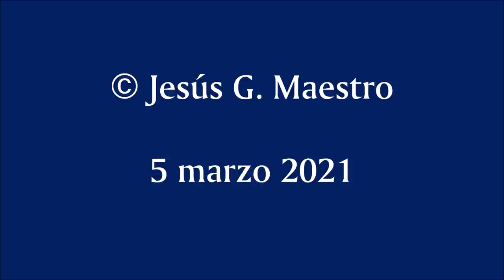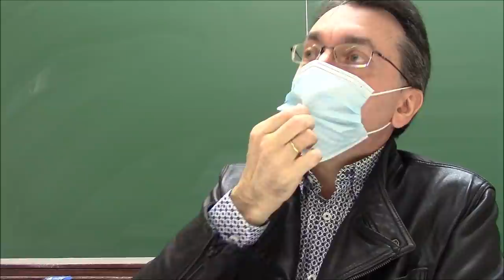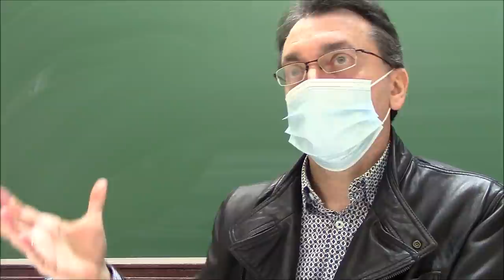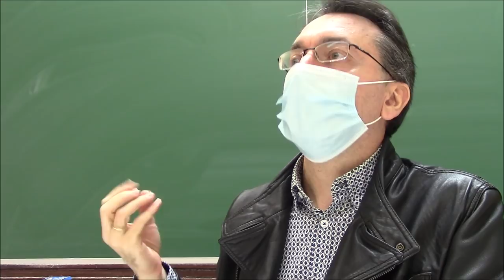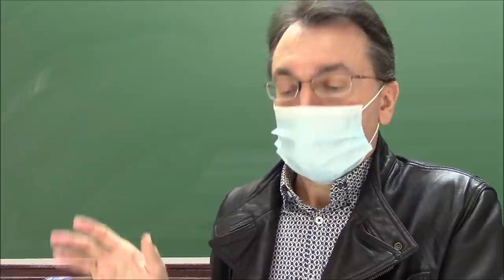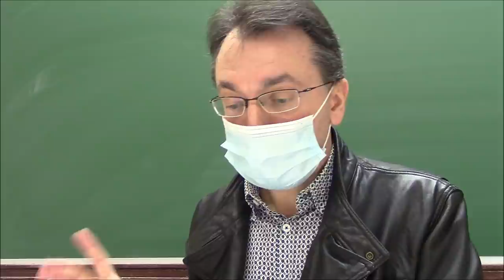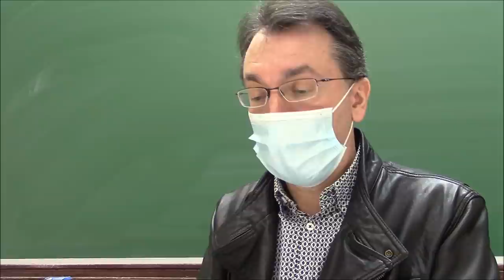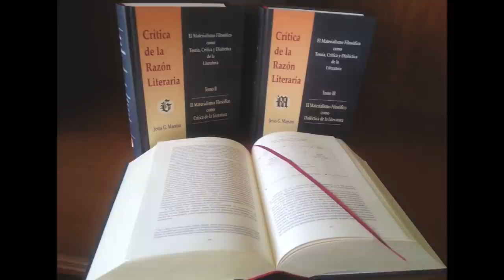¿Qué saben realmente los sabios? El mito del sabio pobre y viejo en un soneto de Lope de Vega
SONETO

Que sienten más los ricos la muerte que los pobres

Compuso un sabio (cuya pobre suerte
apenas toga concedió raída),
un libro en vituperio de la vida,
y dos en alabanza de la muerte.

La Muerte, que infamarse siempre advierte,
de tanta exaltación desvanecida,
prometiole mostrarse agradecida
de darle tarde el virotazo fuerte.

«Que no lo estimaré, te certifico»,
el sabio respondió, ya calvo y ciego,
tan largo de nariz como de hocico,

«pues por tarde que vengas, será luego.
Promete, ¡oh Muerte!, esa tardanza a un rico,
que yo ni te desprecio ni te ruego».